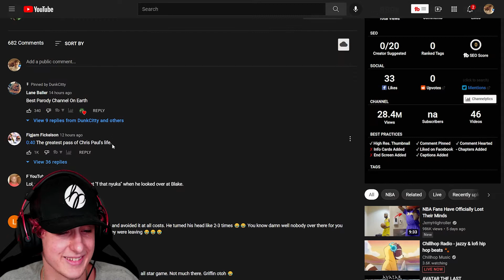Chris Paul Only Gives Best Respect To Kyrie Irving While Ignores Harden&Griffin *REACTION*